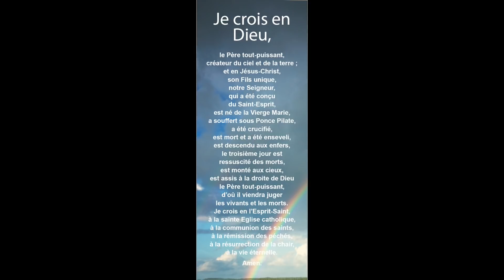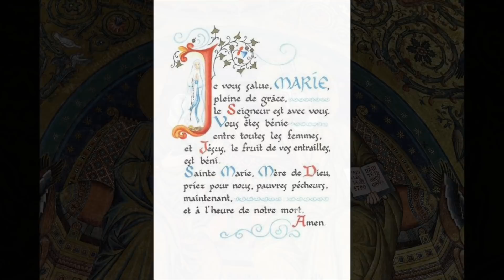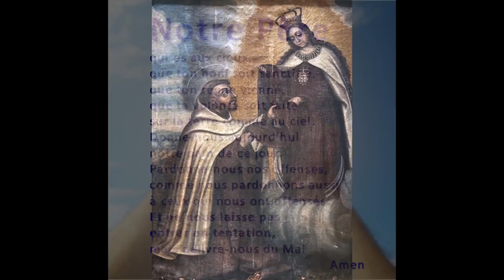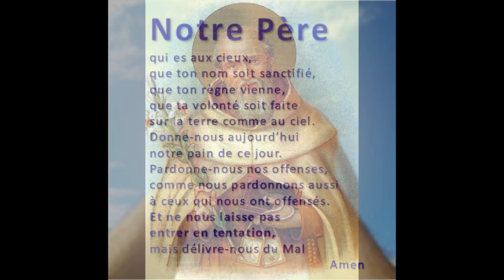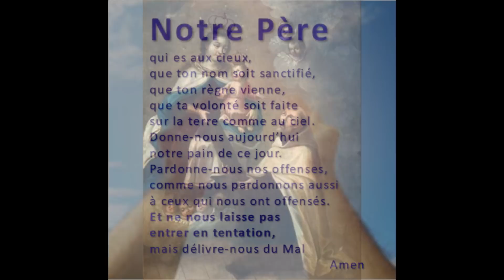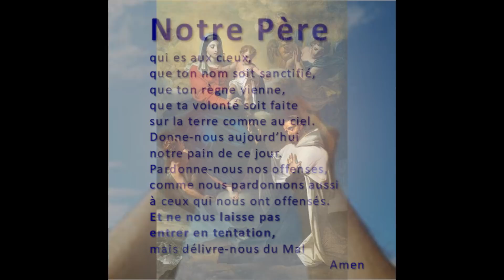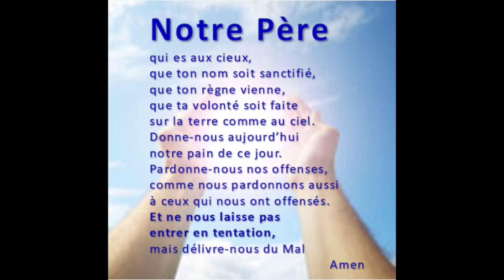Mystères lumineux du rosaire de ND du Mont Carmel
MYSTERES LUMINEUX

Premier mystère lumineux :
LE BAPTEME DE JESUS
Fruit du mystère : Demandons de devenir enfant de Dieu à l’exemple de Jésus

Isaïe 61,10 : « Je suis plein d'allégresse dans le Seigneur, mon âme exulte en mon Dieu, car il m’a revêtu de vêtements de salut, il m’a drapé d’un manteau de justice, comme l’époux qui se coiffe d’un diadème, comme la fiancée qui se pare de ses bijoux ».

Saint Simon Stock, présent au concile général de Lyon tenu sous le règne du pape Innocent IV, y prononça un éloquent discours contre les divisions qui agitaient alors l'Église. Il mourut dans la vingtième année de son généralat et la centième de son âge, après avoir laissé d'admirables exemples de vertu. La mort le cueillit dans la ville de Bordeaux, alors qu'il visitait ses monastères. L'Église ajouta ses dernières paroles à la salutation angélique: « Sainte Marie, Mère de Dieu, priez pour nous pécheurs,

Extrait des litanies à Notre-Dame du Carmel
Notre Dame du Mont Carmel, Vierge très pure, priez pour nous pécheurs,
Notre Dame du Mont Carmel, Epouse très dévouée, priez pour nous pécheurs,
Notre Dame du Mont Carmel, Mère très tendre, priez pour nous pécheurs,

Notre Père, Dix Ave, Gloire au Père, prière de Fatima

Deuxième mystère lumineux :
LES NOCES DE CANA
Fruit du mystère : Demandons la confiance en Dieu

Jean 2,9 : « Quand l'ordonnateur du repas eut goûté l'eau changée en vin, -ne sachant d'où venait ce vin, tandis que les serviteurs, qui avaient puisé l'eau, le savaient bien, -il appela l'époux. »

Dans la Sainte Écriture, le vêtement est signe d'une dualité : il symbolise la chute originelle de l'homme déchu de la grâce et la possibilité pour lui de revêtir une gloire perdue. Par là même, le vêtement est le signe de la nature spirituelle de l'homme et de sa destinée surnaturelle.
Au début, le Scapulaire était à l'usage exclusif des religieux Carmélites. Plus tard, l'Église désirant étendre les privilèges et les bénéfices spirituels de cet usage à tous les catholiques simplifia sa grandeur et autorisa que sa réception soit à la portée de tous.
L'habit est un si gne d'appartenance de celui qui le porte à la personne de qui il l'a reçu, et, en retour, de la protection de cette personne.

Notre Dame du Mont Carmel, Modèle parfait de vertu, priez pour nous pécheurs,
Notre Dame du Mont Carmel, Ancre sûre d’espérance, priez pour nous pécheurs,
Notre Dame du Mont Carmel, Refuge dans l’affliction, priez pour nous pécheurs,